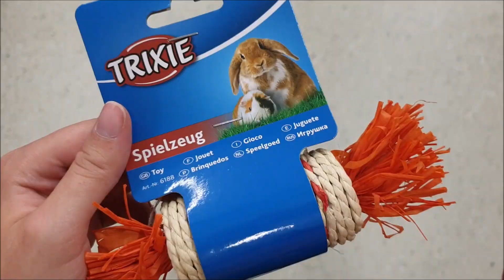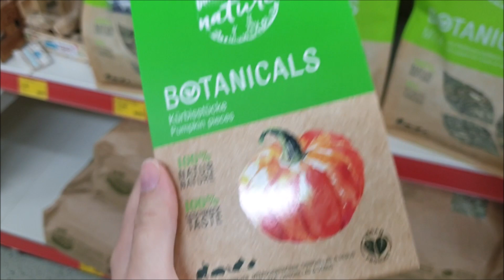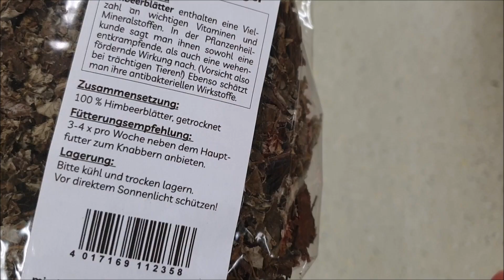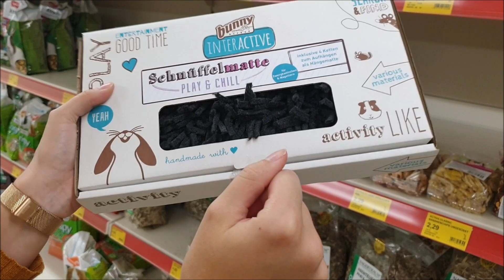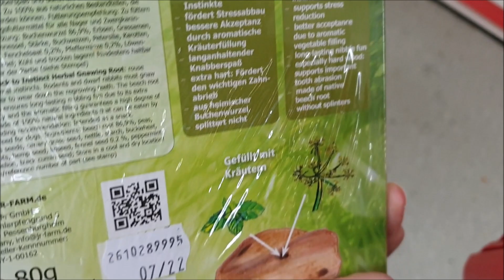Futterhaus Live Haul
Hei ihr Lieben, ich habe euch um Aufgaben gebetet auf Instagram die ich im Futterhaus dann gemacht habe. Schreibt unbedingt noch in die Kommentare wo ihr am liebsten für eure Tiere einkaufen geht!🐰🍪
Alle Rechte gehen an Das Futterhaus.⠀ ⠀ ⠀ ⠀ ⠀ ⠀ ⠀ ⠀ ⠀ ⠀
Häufig gestellte Fragen:
📷Mit was filmst du?
- Canon Eos 700d
🎬Womit bearbeitest du?
- Mit Windows Movie Maker
🐰Rasse deiner Kaninchen?
-Zwergkaninchen / Löwenkopf
WERBUNG
Dieses Video enthält unbezahlte Webung.